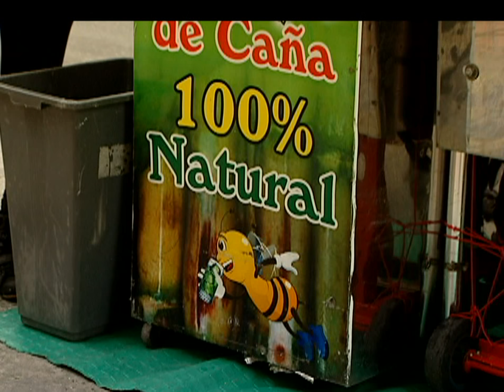Vendiendo el mejor guarapo dejaron atrás la violencia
Esta pareja de desplazados llegó a Medellín para buscar nuevas oportunidades y escapar de la violencia. Ya son conocidos por vender el mejor guarapo.